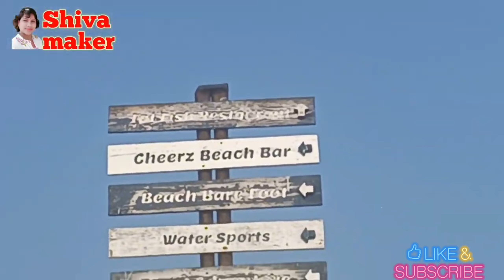Pyaradais Beach In Pandicherry || Turest place || Tamilnadu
Pyaradais Beach full Video in Pandicherry
Pandicherry Pyaradais Beach in Telugu
Pyaradais Beach in Pandicherry